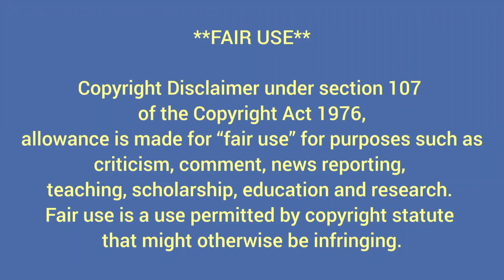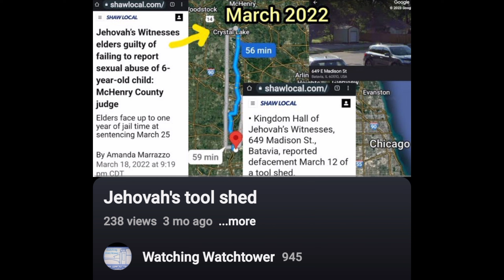Jehovah's Witnesses change policy on beards, but not CSA. Why?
2023 Governing Body Update #8